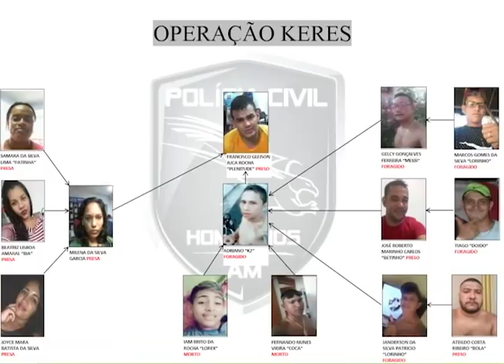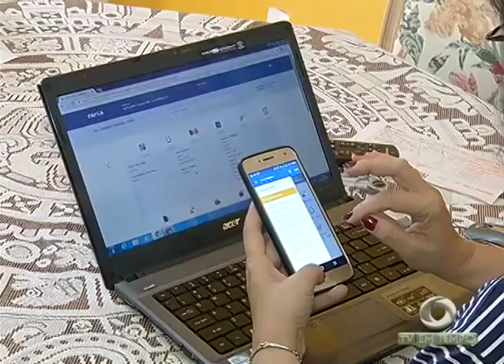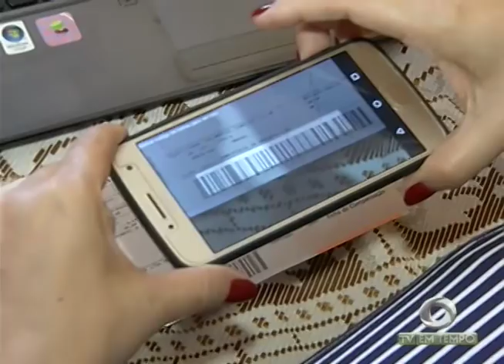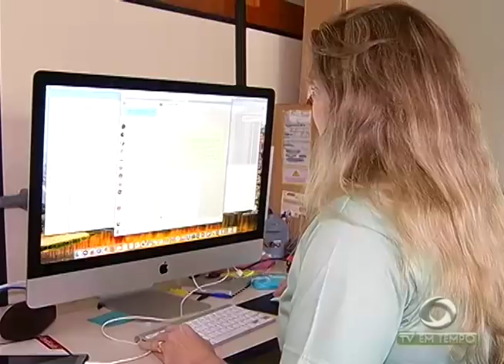Boletim Em Tempo (08.03.2018) Manhã